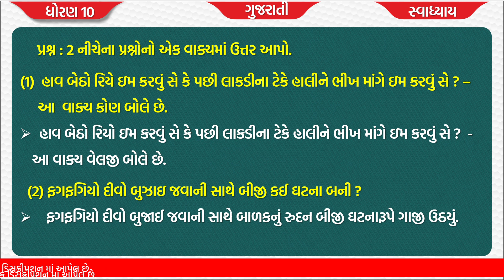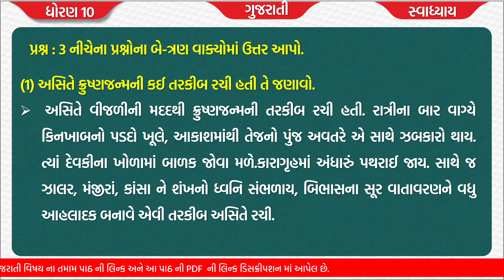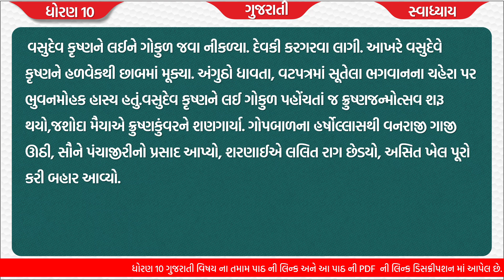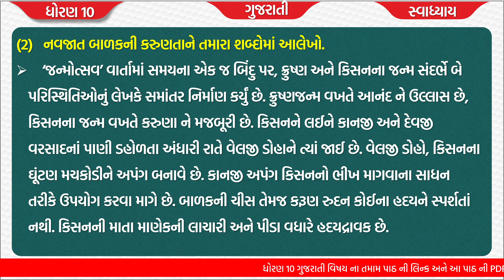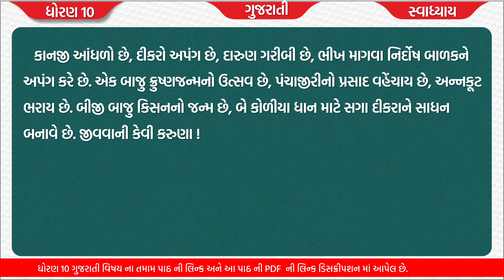std 10 gujarati ch 14 swadhyay | dhoran 10 gujarati path 14 swadhyay gujarati std 10 ch 14 swadhyay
gujarati swadhyay | std 10 gujarati ch 14 | dhoran 10 gujarati swadhyay | std 10 ch 14 gujarati swadhyay | std 10 gujarati ch 14 swadhyay | gujarati std 10 ch 14 swadhyay | dhoran 10 gujarati path 14 swadhyay |  standard 10 gujarati ch 14 janmotsav swadhyay solution

(1) std 10 gujarati ch 14 swadhyay janmotsav swadhyay
(2) std 10 gujarati chapter 14 swadhyay janmotsav solution
(3) standard 10 gujarati path 14 swadhyay
(4) dhoran 10 gujarati ch 14 janmotsav solution
(5) std 10 gujarati chapter 14 swadhyay